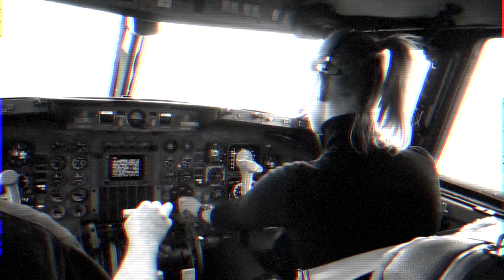Hot pilot pranks instructor in a fighter plane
This time we took the prank to the skies! We teamed up with Nadia Marcinko and the people at Warwings to prank a flight instructor in Palm Springs California. Watch what happens when Nadia goes undercover as a nerd and pretending to be clueless.